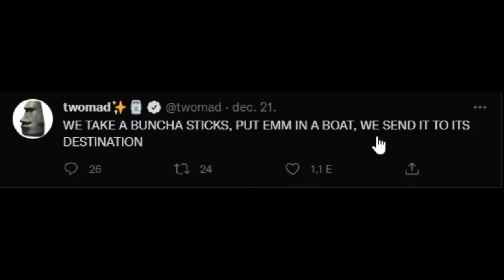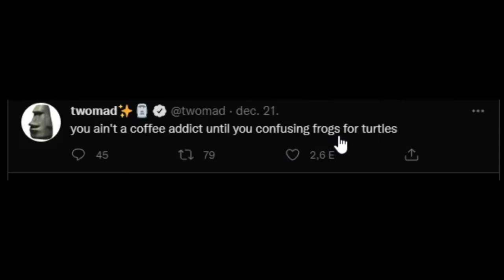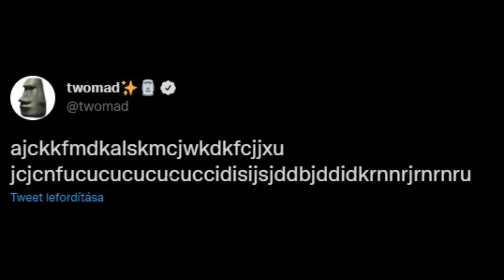TwoMad twitter is something else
Twomad's twitter is sure a place that exists on the internet